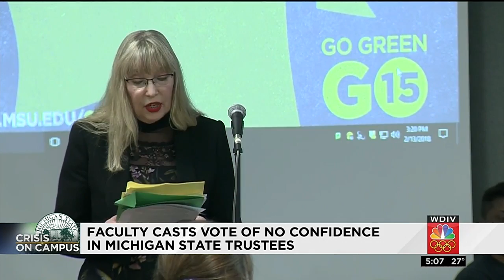Faculty casts vote of no confidence in Michigan State trustees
Michigan State University is still dealing with the fallout from the Larry Nassar scandal as calls for change grow even louder.